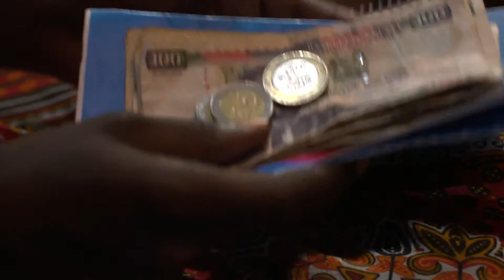Mama Soko – Trailer | Multichoice Studios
When unsuspecting Gladys, a maid who works long hours for a demanding and tight-fisted boss, is laid off unexpectedly she must come up with a plan to help her to earn a living and keep a roof over her head!